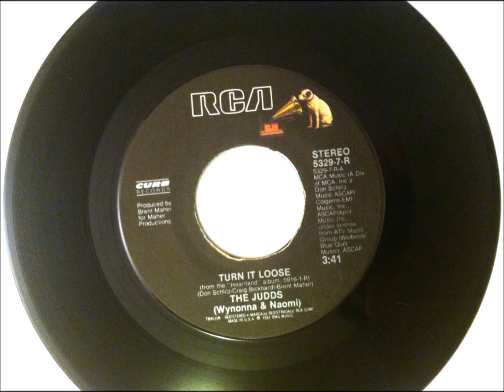Turn It Loose , The Judds , 1988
Written by Craig Bickhardt, Don Schlitz and Brent Maher. Released January 1988 from the 1987 album "Heartland". It reached #1.